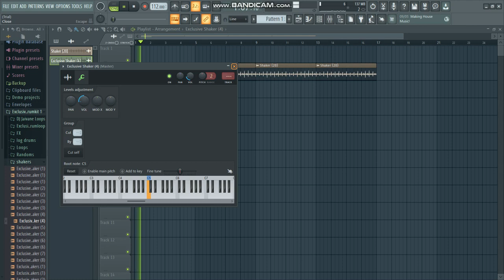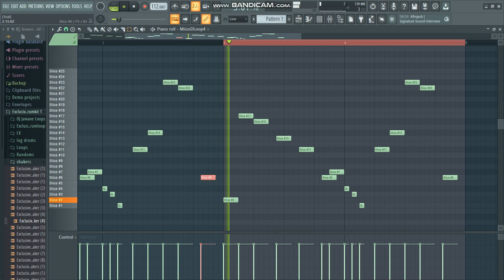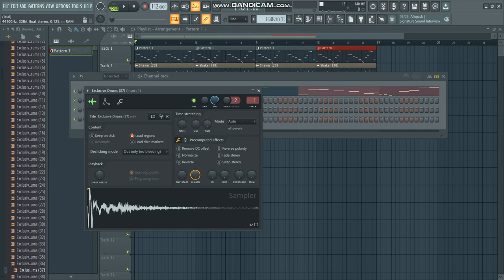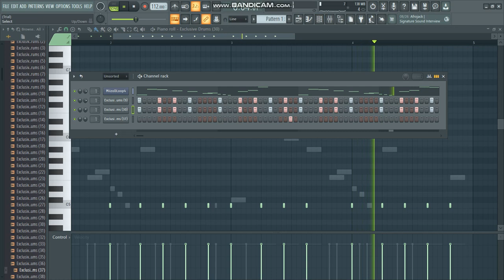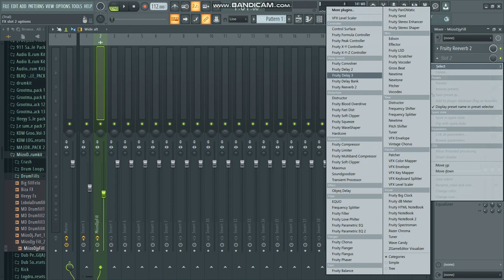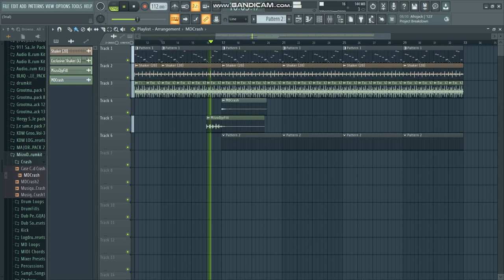Fl Studio 20 AMAPIANO TUTORIAL DRUMS MIXING AND MASTERING & EXCLUSIVE SAMPLE PACK 2.0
𝗝𝗢𝗜𝗡 𝗧𝗛𝗘 𝗘𝗫𝗖𝗟𝗨𝗦𝗜𝗩𝗘 𝗦𝗢𝗨𝗟𝗦 𝗠𝗢𝗩𝗘𝗠𝗘𝗡𝗧 𝗧𝗢 𝗕𝗘 𝗨𝗣𝗗𝗔𝗧𝗘𝗗 𝗪𝗛𝗘𝗡 𝗪𝗘 𝗗𝗥𝗢𝗣 𝗩𝗜𝗗𝗘𝗢𝗦 𝗔𝗡𝗗 𝗦𝗔𝗠𝗣𝗟𝗘 𝗣𝗔𝗖𝗞𝗦🔥🔥